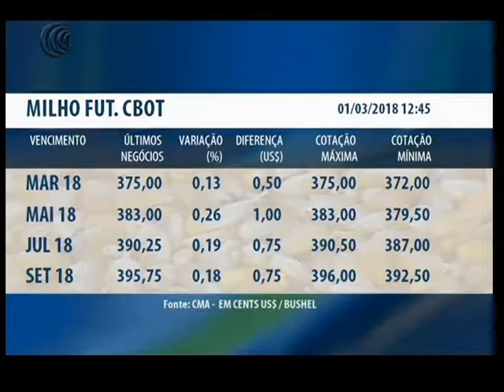VENDAS E EXPORTAÇÕES MILHO EUA - 01/02/2018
O Departamento de Agricultura dos Estados Unidos (USDA) divulgou, o seu relatório de vendas e exportações. Para o milho o departamento trouxe um total de vendas de 1,752,996.